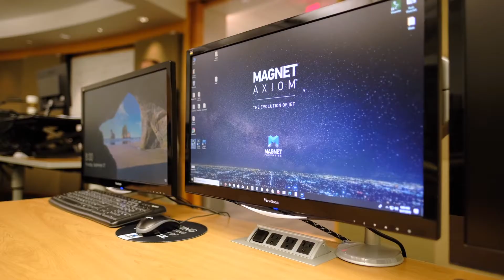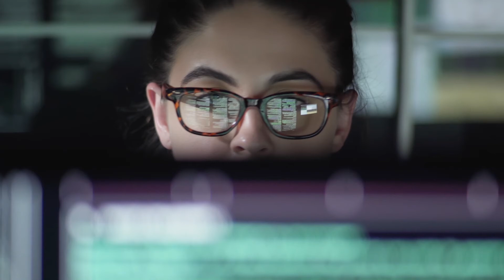Magnet Forensics Training and Certification Programs Overview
The Magnet Forensics Training and Certification Programs have been designed to build participants' expertise with Magnet Forensics products, and our certification program provides credibility to forensics professionals. Magnet Forensics has committed to building practical solutions to current issues for forensics professionals examining cases involving smartphones, computers, or both. Training courses are provided for all levels – from beginner to intermediate, to advanced. Our training team has built curriculums that are delivered in scheduled classes to large groups, privately for small groups, or to online classes to accommodate the busy schedules of our customers. Participants get hands-on instruction and learn the full functionality of Magnet Forensics products. Our experienced trainers offer advanced tips and tricks and help you stay on top of the latest internet artifacts, which are central to most computer and smartphone forensics investigations.